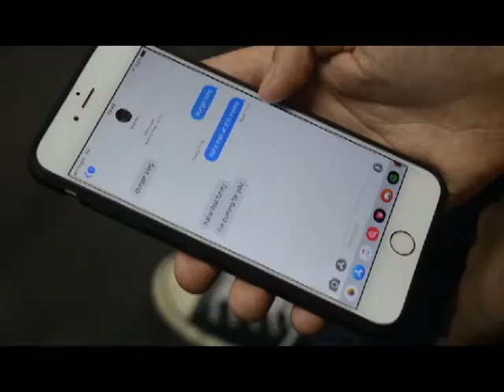C.C - Cowboy Chase